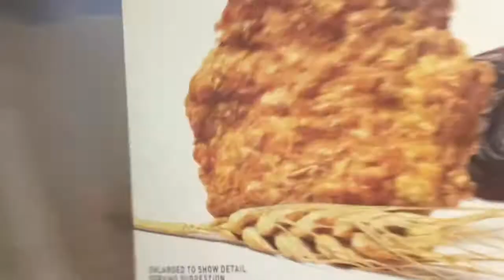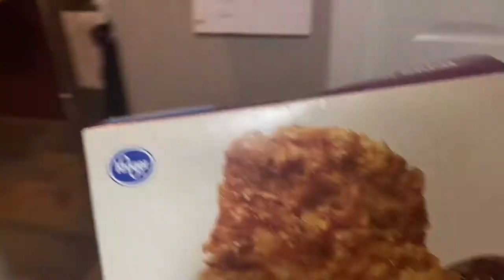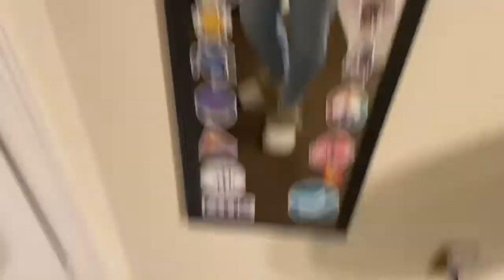8th Grade school morning routine| Alexandra Crocker